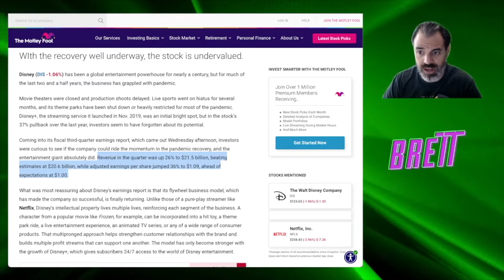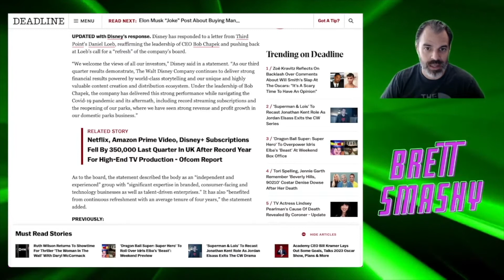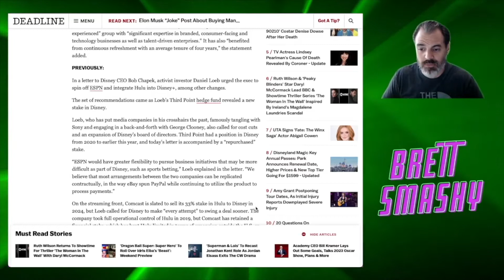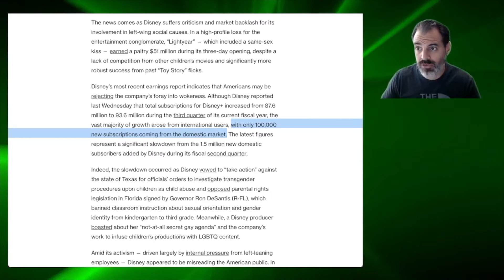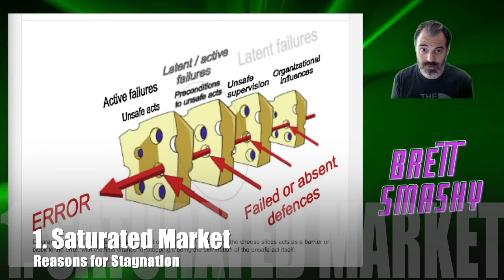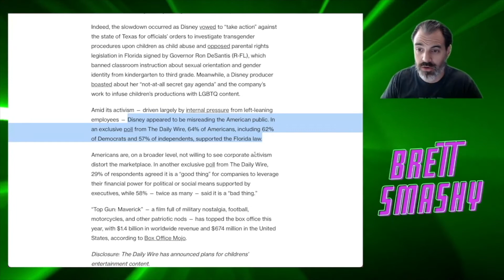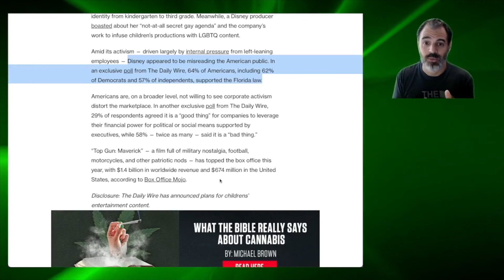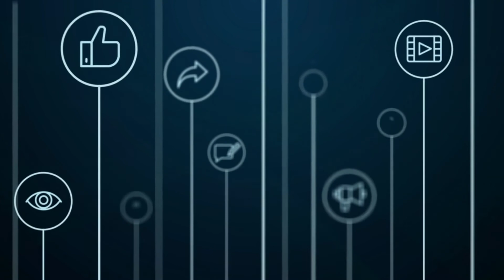Disney Plus Streaming STALLS | Disney+ Stagnates! NO GROWTH!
Despite a positive 3rd Quarter, Disney ONLY added 100K Disney+ U.S. subscribers in the quarter.  Find out why Disney is struggling to stream!